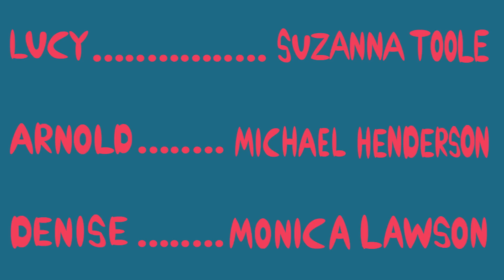Buddy - Ep. 2: "Break-In"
Arnold needs a buddy to help him get back into his apartment after locking himself out.

Starring
Suzanna Toole as Lucy
Luke Pereira as Dan
Monica Lawson as Denise

Directed by Baldev Sandhu
Written and Produced by Baldev Sandhu, Luke Pereira, and Michael "Mike" Henderson
Cinematography by Austen Hallett
Edited by Baldev Sandhu and Austen Hallett
Sound Recording & Design and Music by Mike Leone
Art Director: Matt Inman
Colorist: James Boger
Gaffer: Chandler Lynn
Grip: Jake Bann
Graphics: Baldev Sandhu

Special Thanks to Kat Nicholson and urban crime.